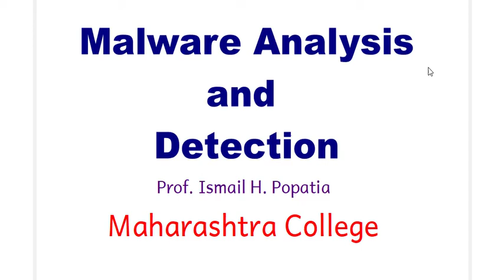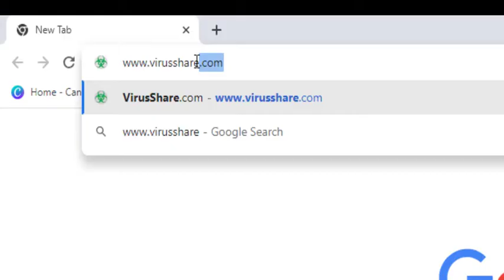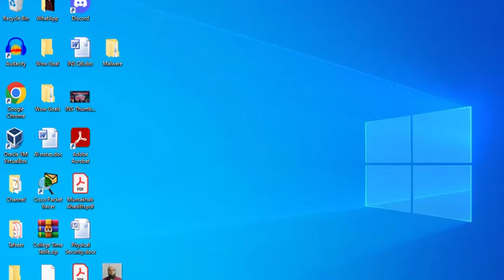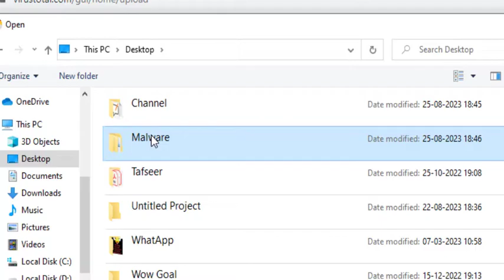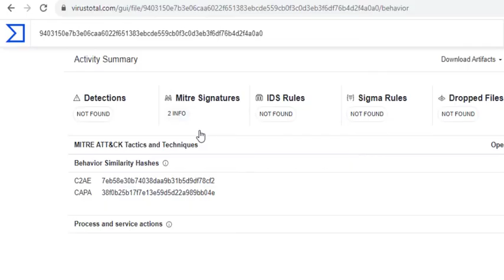Malware Analysis and Detection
"Hands-On Malware Analysis and Detection Tutorial for Undergraduate Students 📚💻

Calling all aspiring cybersecurity enthusiasts! 🚀🔒 Join us in this immersive YouTube tutorial designed exclusively for undergraduate students, as we demystify the intricate realm of Malware Analysis and Detection. 🕵️‍♀️💡 Watch, learn, and actively engage as we guide you through real-world practicals, unveiling the step-by-step process of dissecting and understanding malicious software. From setting up essential tools to analyzing code and behaviors, you'll gain firsthand experience in bolstering digital defenses. Equip yourself with vital skills for today's cyber landscape and kickstart your journey to becoming a savvy cybersecurity professional. 🛡️🔍 Let's dive in together and outsmart the threats that lurk in the digital shadows! 💪🌐 MalwareAnalysis CybersecurityTutorial HandsOnLearning"